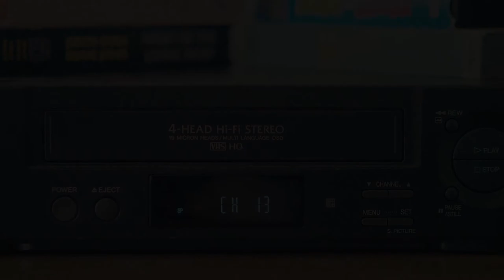Salt City Horror Festival 2018 Official Trailer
Saturday, April 28th @ The Palace Theater - Syracuse, NY
All films on 35mm